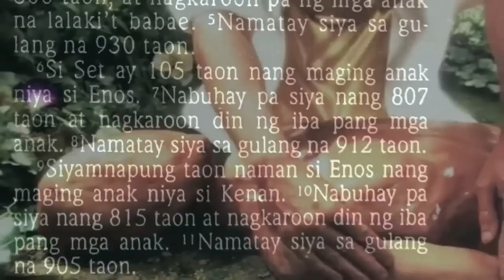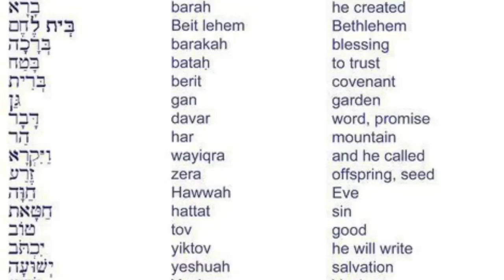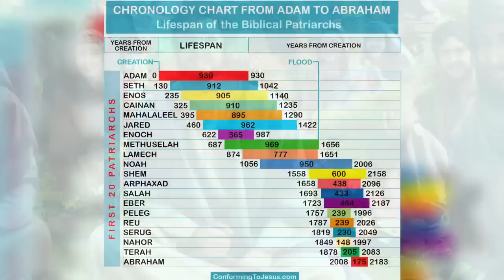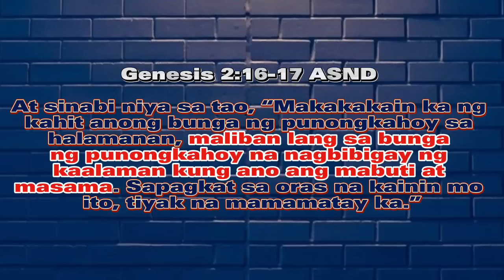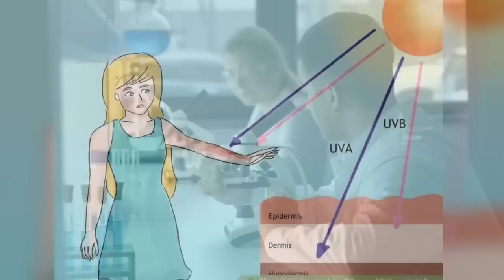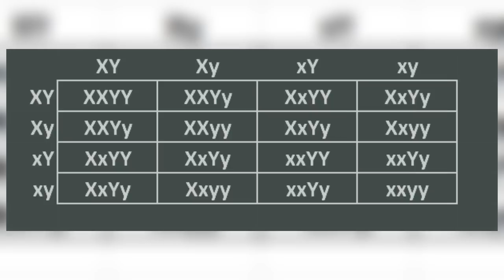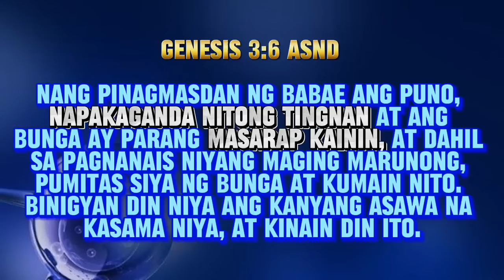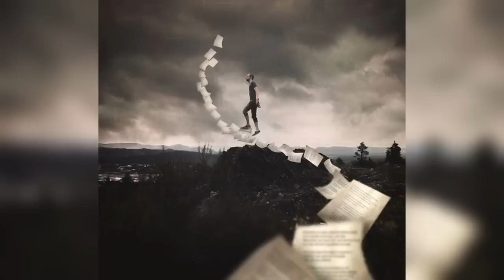Ito pala ang dahilan kung bakit iba-iba ang kulay at itsura ng tao. Ang buhay ni Adam at Eve.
Katibayan na galing tayo lahat kila Adan at Eva.
Patunay na galing tayo lahat kila Adan at Eba. Kaya pala hindi pinigilan ng Diyos na magkasala sila Adam and Eve.

Bakit magkakaiba ang kulay at lahi ng tao kung gah-ling tayo kay Adan at Eba? At Paano kung hindi nila kinain ang prutas? Tara't samahan nyo kong alamin ang katotohanan at kung ano ang matututunan natin kay Adam at Eve.

Si Adam ay isang kilalang tao sa Bibliya, partikular sa Aklat ng Genesis. Siya ay itinuturing na unang tao na nilikha ng Diyos at isang pangunahing karakter sa biblikal na salaysay ng paglikha.

 Kung ayaw ng Diyos na kainin nina Adan at Eba ang puno, bakit niya nilikha ang puno sa simula. At bakit Niya hahayaan na tuksuhin sila ng ahas. Tila alam na niya na sila ay mabibigo. Kaya bakit hindi niya ito pinigilan na mangyari?

Ang Diyos ay walang hanggan, ibig sabihin ay umiral na Siya bago ang Paglikha. Siya ay umiiral sa labas ng oras at espasyo. Dahil dito, alam ng Diyos kung paano magtatapos ang lahat. Alam niya ang hinaharap gayundin ang kasalukuyan at nakaraan. Hindi tayo pinipilit ng Diyos na sundin Siya. Sinasabi sa atin ng Diyos kung ano ang mabuti at masama para sa atin. Hangga't gusto Niya tayong sumunod sa Kanya, hindi Niya tayo pipilitin na gawin ang Kanyang mga utos. Binigyan tayo ng Diyos ng free will. Ayaw niyang tayo ay walang isip, parang alipin na mga robot. Gusto niyang magkaroon tayo ng kalayaan na gumawa ng sarili nating mga pagpili. Hindi tayo nilikha ng Diyos na parang mga robot na walang kalayaan at sunod sunuran lamang. Tayong mga tao ay may mga free will o kakayahang mamili para sa ating mga sarili, at ang pagsuway nila adan at eva sa utos ng Diyos ang patunay dito. Hindi kasi diktador ang Diyos kaya binigyan niya tayo ng kalayaan dahil ang nais niya ay mga anak na magmamahal sa kanya ng totoo, hindi mga alipin na napipilitan lamang.

adam and eve after the garden,
adam and eve after the fall,
adam and eve after the garden of eden,
what happened after adam and eve ate the fruit,
what happened to adam and eve after death,
generation before adam and eve,
adam and eve hiding from god,
adam and eve ate from the tree of knowledge,
adam and eve from the bible,
adam and eve in the garden of eden full movie,
adam and eve from superbook
Adan at Eba Story,

Credit to Totoong Balita/ Jesus Saves.

Credit Music by:
Track Name. Infraction- Adventure

Credit Music by:
Music Info: Motivational Epic Music - by SoulProdMusic.

Credit Music by:
Music Info: [No-Copyright Music] An Epic Story / Background Music for Video by MaxKoMusic

Credit Intro Music by:
Cinematic Aggressive Epic Dark Military Teaser by Cold Cinema Fire Drop